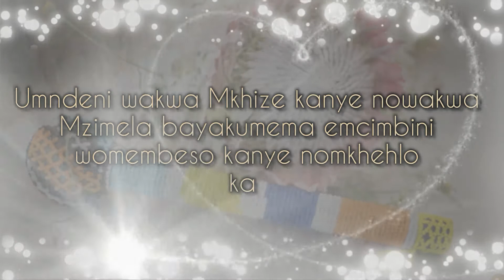Umkhehlo kanye nomembeso video invitation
Video by Vumisa Bros Enterprise